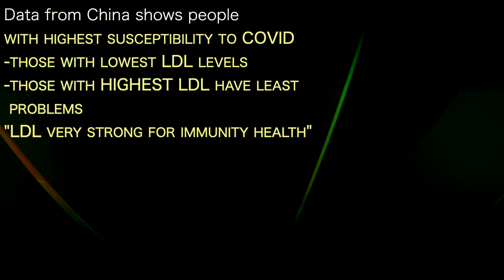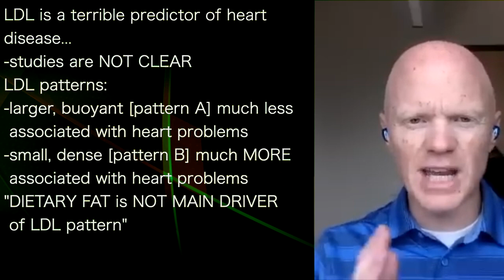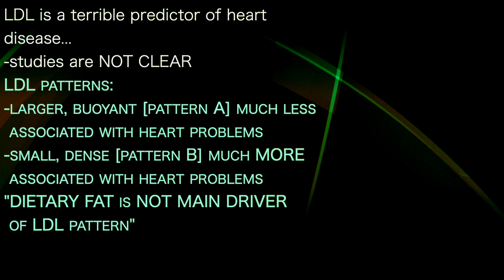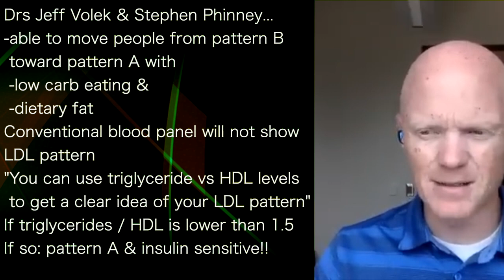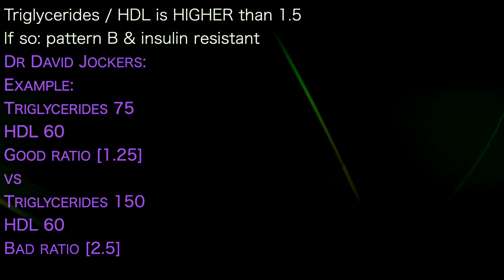BEN BIKMAN 2 | LDL pattern B CAN MOVE TO pattern A: low carb & animal fat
presents episode 769 | Dr Ben Bikman
Dr David Jockers podcast

Data from China shows people
with highest susceptibility to COVID
-those with lowest LDL levels
-those with HIGHEST LDL have least
 problems
"LDL very strong for immunity health"

LDL is a terrible predictor of heart
disease...
-studies are NOT CLEAR
LDL patterns:
-larger, buoyant [pattern A] much less
 associated with heart problems
-small, dense [pattern B] much MORE
"DIETARY FAT is NOT MAIN DRIVER
 of LDL pattern"

Drs Jeff Volek & Stephen Phinney...
-able to move people from pattern B
 toward pattern A with
 -low carb eating &
 -dietary fat
Conventional blood panel will not show
LDL pattern
"You can use triglyceride vs HDL levels
 to get a clear idea of your LDL pattern"
If triglycerides / HDL is lower than 1.5
If so: pattern A & insulin sensitive!!

Triglycerides / HDL is HIGHER than 1.5
If so: pattern B & insulin resistant
Dr David Jockers:
Example:
Triglycerides 75
HDL 60
Good ratio [1.25]
vs
Triglycerides 150
HDL 60
Bad ratio [2.5]